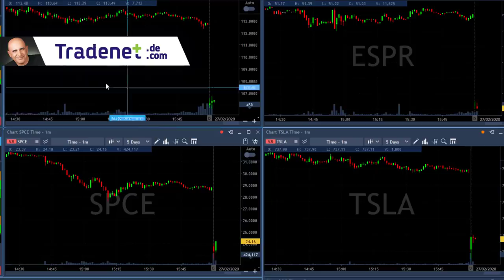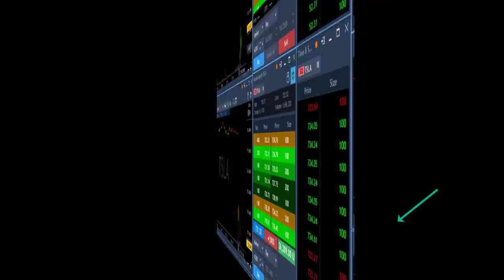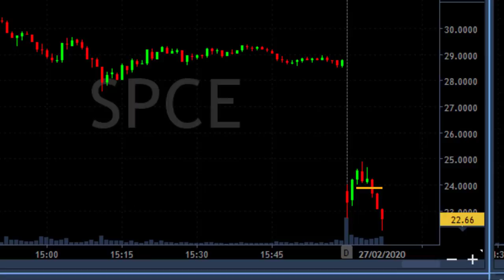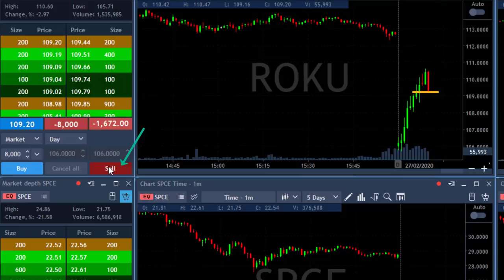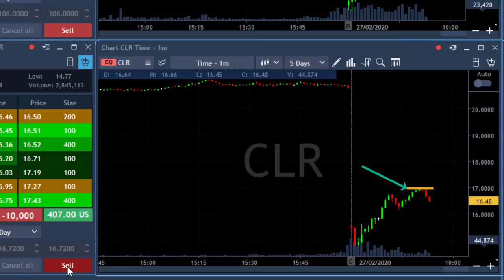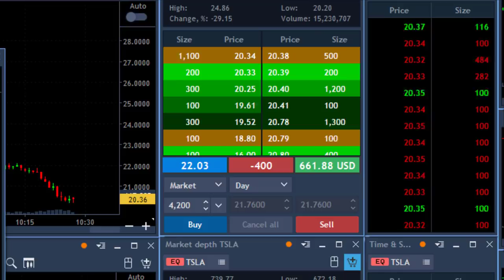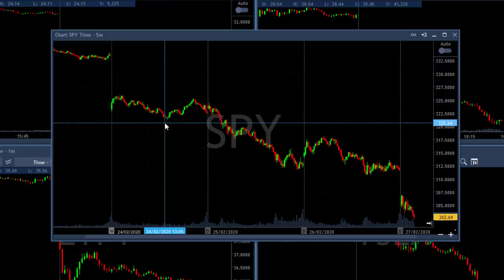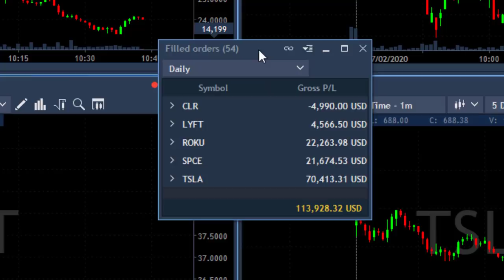Day Trading TESLA, ROKU & SPCE for $114,000. Is the Market Crashing again?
Live Day Trading Stocks - Shorting TESLA, ROKU, SPCE and more as the market continue to crash!  How to make money by day trading for $114,000 in less than one hour! Meir Barak live day trading on February 27th. 2020.